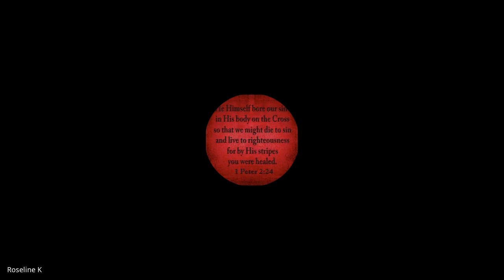Urban Church Planting | Lecture 14: BC309-UCP-20231003